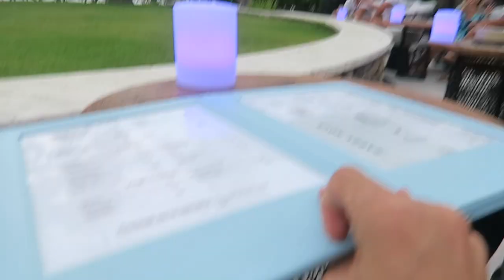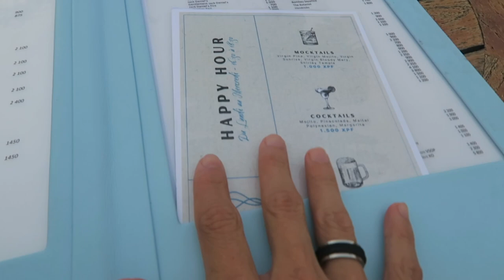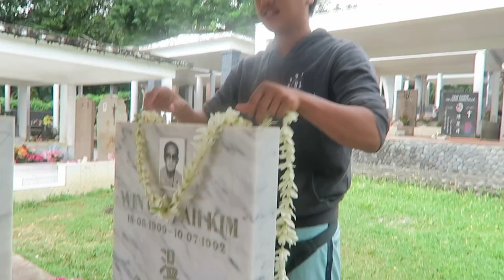Mon rêve les MARQUISES - Teddy'joncT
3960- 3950  -  ❤️  RETOUR AUX VLOG les amis ouiiiiii !!!

CHALLENGE: = 1 vidéo par semaine !!

LA GANG FAMILY :D

Je profite de ce moment pour vos remercier pour tous vos messages d'amours et d'encouragements à chaqu'une des vidéos que je sors !!

Je vous aime !! Prenez soins de vous et on continue à PARTAGER au MAX les amis ;)

Bisous, à très vite pour de nouvelles aventures !!!